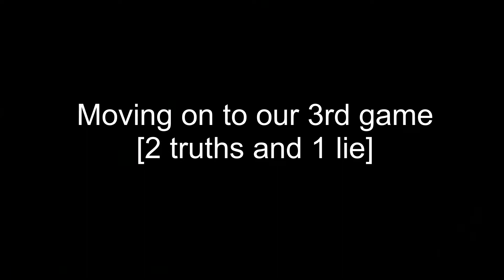Weird/Funny Drinking Challenges With My Girls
Hello guys!
I really hope that you will like this video (+hit the thumbs up)
because we had A GREAT time shooting it.
I also had a great time editing the video, so please, let me know!
Also I wanna say thanks again to Anna and Eleni.
Thank you for joining me in me weirdeness. Love you love you!